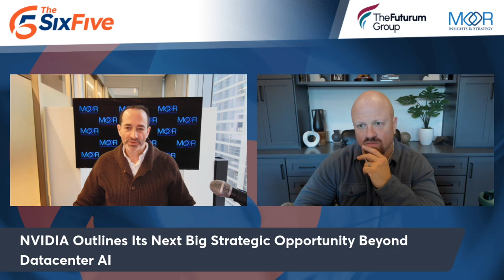NVIDIA Outlines Its Next Big Strategic Opportunity Beyond Datacenter AI - Episode 245 - Six Five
NVIDIA Outlines Its Next Big Strategic Opportunity Beyond Datacenter AI